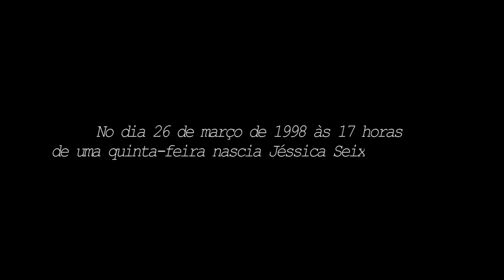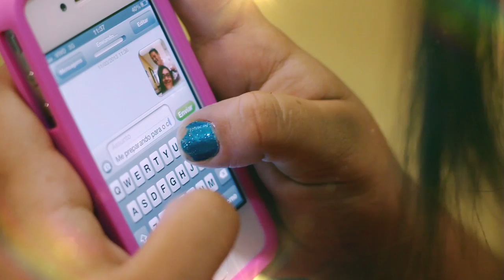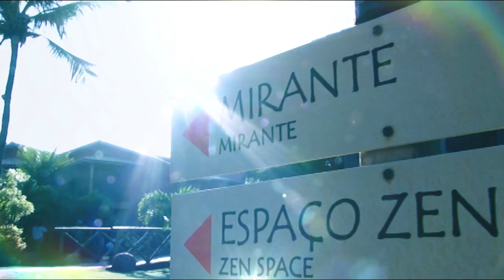15 ANOS JÉSSICA SEIXAS - VÍDEO CLIP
Slid Fotos e Vídeo Clip
15 Anos Jéssica Seixas
Local: Hotel Aruanã